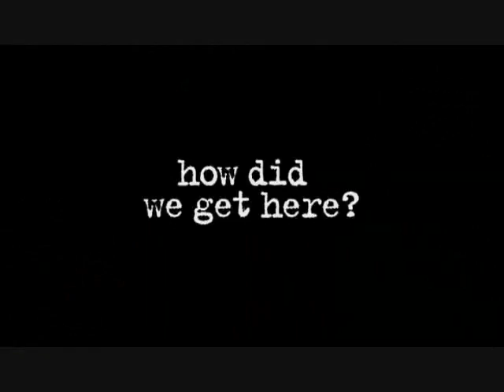The Incredible Human Journey (intro)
The Incredible Human Journey is a five-episode science documentary presented by Alice Roberts first broadcast on BBC television in May and June 2009 in the United Kingdom.

Titles of the five episodes of this documentary, each of wich is about an hour of length :

1-  "Out of Africa"
2- "Asia"
3- "Europe"
4- "Australia"
5- "The Americas"

Simply, one of the best documentaries I've ever seen ...